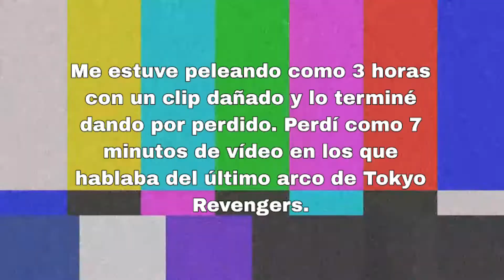Leí Tokyo Revengers y ahora me quiero morir | Minna Denis